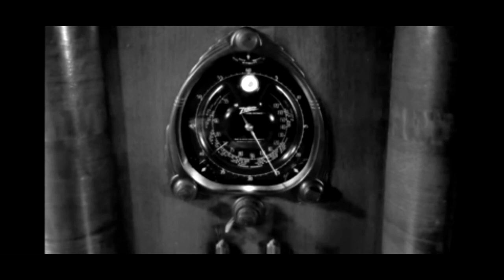The Shadow Radio Show: Episode 42 He Died At Twelve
THE SHADOW - He Died At Twelve
First Aired:  July 10th, 1938
Staring:
    Orson Welles as The Shadow / Lamont Cranston
    Margot Stevenson as Margot Lane